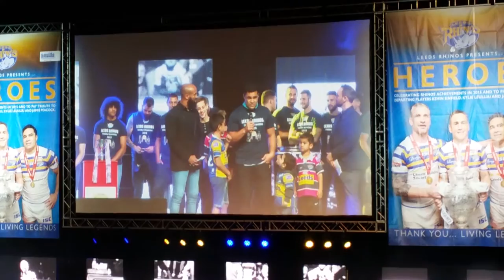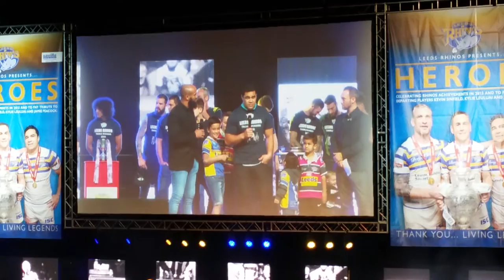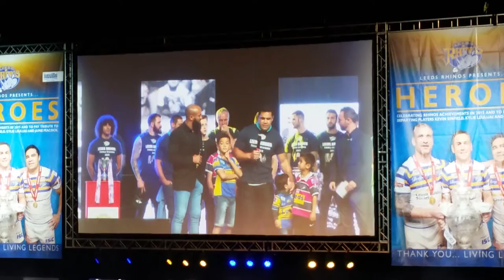KYLIE LEULUAI SPEECH @ HOMECOMING